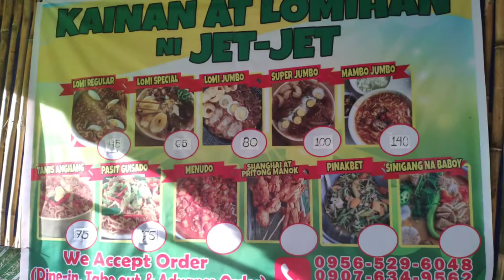Alla Eh Tara sa Lomihan ni Jet-Jet